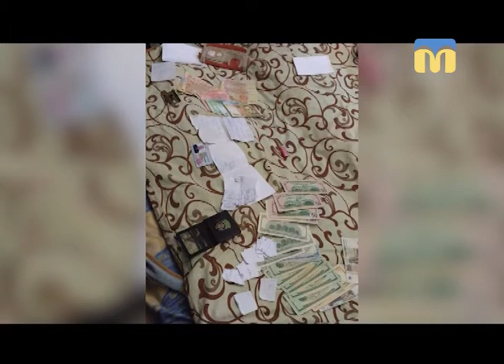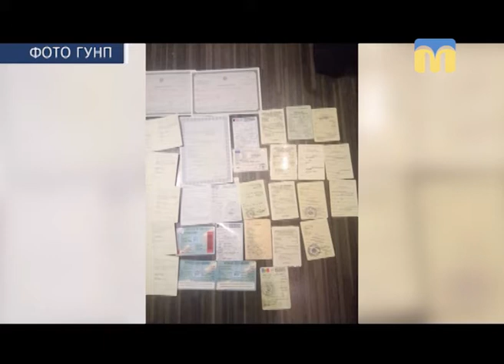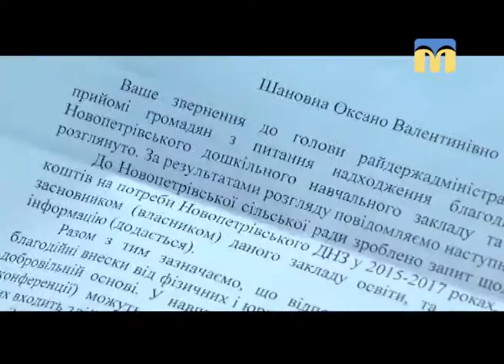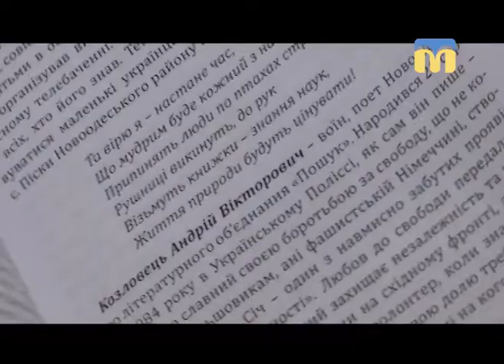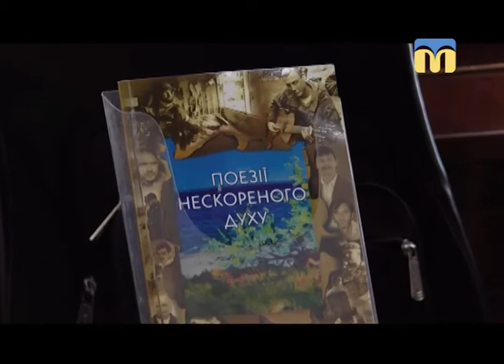Телевізійні новини Миколаївщини - 13:30 — (23.03.2018)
Інформаційна картина дня (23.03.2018) поглядом кореспондентів телеканалу “Миколаїв” (випуск новин — 13:30):
- правоохоронці припинили діяльність злочинної групи, яка займалась підробкою паспортів;
- недитячі пристрасті навколо дитячого садка;
- ситуація в зоні проведення АТО;
- стартує Міжнародний боксерський турнір;
- презентація збірки “Поезії нескореного духу”.